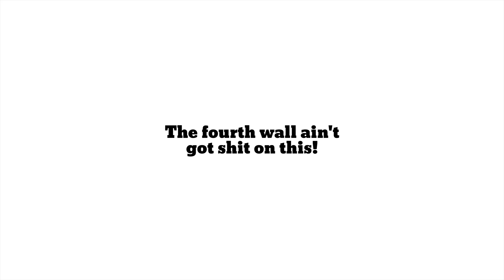Equirectangular Dumbass Dinosaurs Probably! [360° Video]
Uh? It's the first Dumbass Dinosaurs 360° Video probably! Hopefully it works right and isn't too confusing. Also this video is only 30fps instead of 60fps because it's in 4k. k